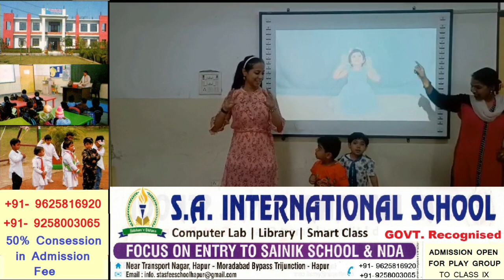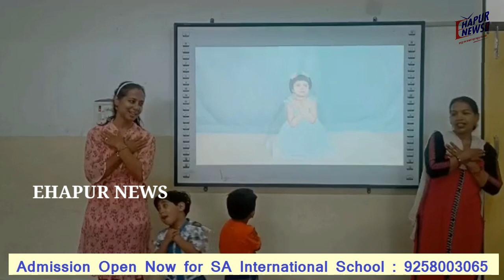एस.ए. इंटरनेशनल स्कूल के छात्रों ने इस अंदाज़ में मनाया फादर्स-डे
हापुड़ की दिल्ली रोड पर स्थित एस ए इंटरनेशनल स्कूल में फादर्स-डे के उपलक्ष्य में कविता प्रतियोगिता, कार्ड मेकिंग प्रतियोगिता और विभिन्न प्रकार की पेंटिंग प्रतियोगिताओं का आयोजन किया गया जिसके माध्यम से छोटे-छोटे, नन्हे मुन्ने छात्र-छात्राओं ने अपने पिता के लिए पेंटिंग के माध्यम से प्रेम जाहिर किया। इस अवसर पर विद्यालय की चेयरपर्सन जय श्री तोमर और प्रधानाचार्य हिमानी अग्रवाल ने पिता का बच्चे के जीवन में महत्व बताते हुए कहा कि एक पिता नीम के पेड़ जैसा होता है। उसके पत्ते भले ही कड़वे होते हैं लेकिन फिर भी वह छाया ठंडी देता है। पिता साहस, इज्जत, सम्मान, ताकत और पूंजी है। इस अवसर पर विद्यालय के छात्रों ने फादर्स-डे कुछ इस अंदाज में मनाया।